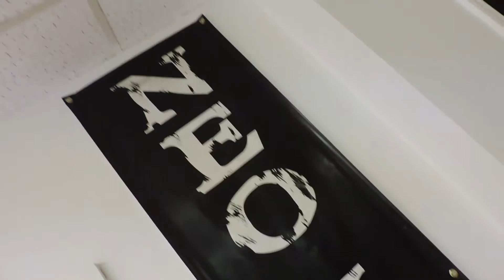NJsom commercials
Neo jazz School of Music